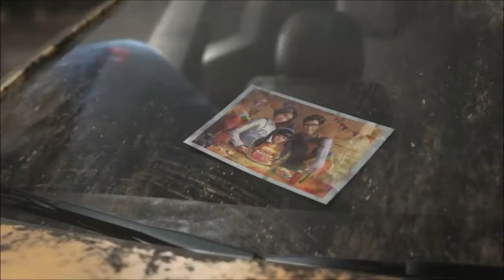Bring Me To Life - Salvame La Vida (Evanescence)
Canción: Bring Me To Life

Artista: Evanescence

Álbum: Anywhere But Home

Juegos
Insolated
Left 4 Dead
Conan Exiles
Sniper Ghost Warriors
Overkills The Walkings